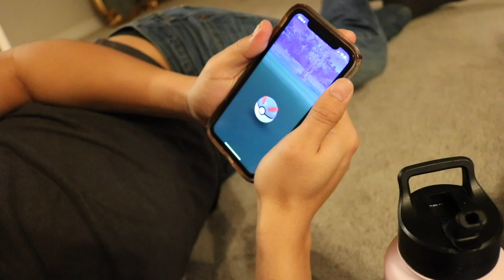make time for the little things... glow up diaries pt. 2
i'm still on my glow up journey. it's hard not seeing progress along the way but i'm thinking to big, I need to focus on the little things that make life worth living. here's to us figuring ourselves out. remember to give yourself grace, you're doing the best you can with what you have right now
xoxo